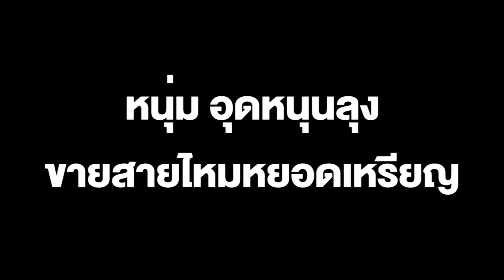แค่ 1 บาท!! หนุ่ม อุดหนุนลุงขายโรตี ม้วนละ บาท 10 ชุด